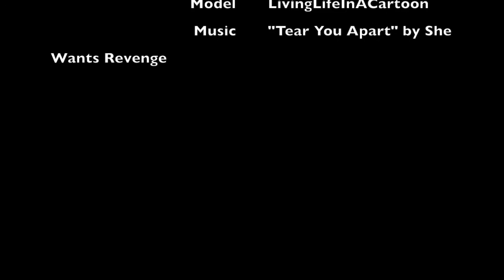The Gat (Original Halloween Costume)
I decided I wanted to be something creepy and original this year for Halloween so I thought what is more cute and fun than a cat with teeth for a face? Me dressed as a cat that has teeth for a face!
I had so much fun sewing this outfit
Thanks to sam (happycatalyst) for helping film!